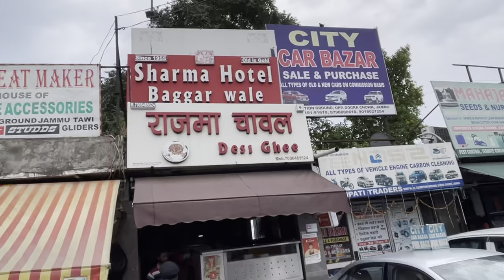Jammu ke Special Rajma Chawal Desi Ghee ke Sath | Don’t Miss this | DSBOSSKO VLOGS